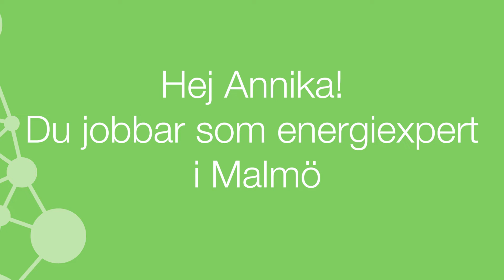Energiexpert Annika ger tips till företag inför en energikartläggning.